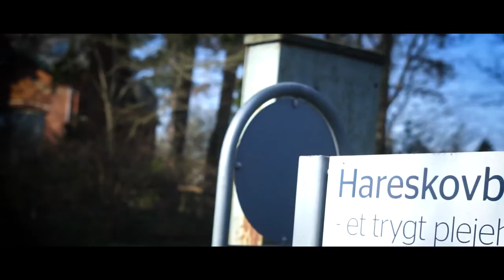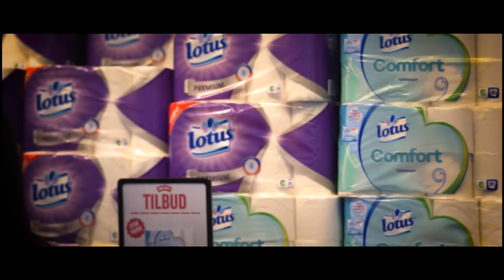Fiktiv dokumentar vedrørende Coronakrisen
Bemærk: Dokumentaren er fiktiv og indeholder IKKE noget reel information om hverken COVID-19 eller de dertilhørende økonomiske konsekvenser.

Fiktiv dokumentar om Coronakrisen. Skabt under Coronakrisen til mediefag C på Bagsværd Kostskole og Gymnasium